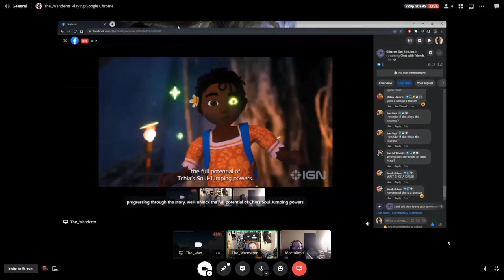Glitches Get Stitches Episode #111 - No Jon Jon Equals Best Podcast!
"On Today's Episode we make fun of little baby bitch boy Jon Jon who’s too sick to make it, Jeff and I plan world GGS domination and we have a super top secret announcement to make!! So gather round and grab hold tight!!! Let’s gooooooo!! "

For more fun gaming content follow Glitches Get Stitches!
We Stream​ throughout the week and Podcast​ on Tuesdays!